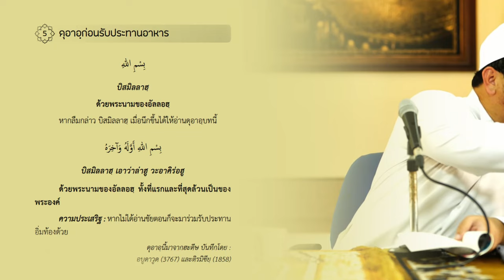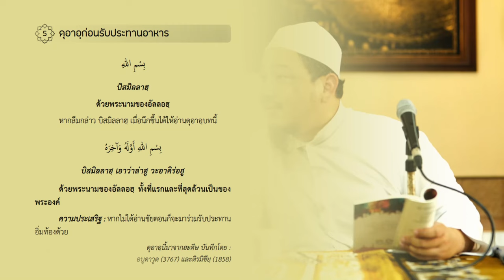AH 4091 ครั้วที่ 1 ดุอาอฺ ในชีวิตประจำวัน โดย อาจารย์อับดุลลาตีฟ ตำราเรียง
10.12.66 @ มัสยิดซาฟีอี มาเรียม
สุขสวัสดิ์ 66 อ.พระปะแดง จ.สมุทรปราการ

Tel & Line iD :
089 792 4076 (ดาวุด)
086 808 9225 (อับดุลการีม)
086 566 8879 (อนัส)
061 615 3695 (มุสตอฟา)
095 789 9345 (อามีน)
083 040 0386 (ฟูอาด)